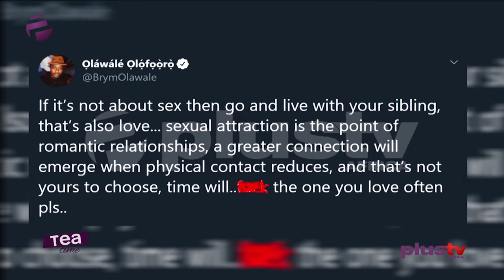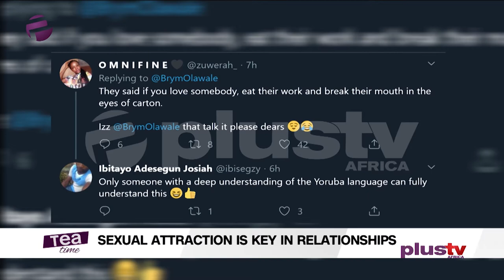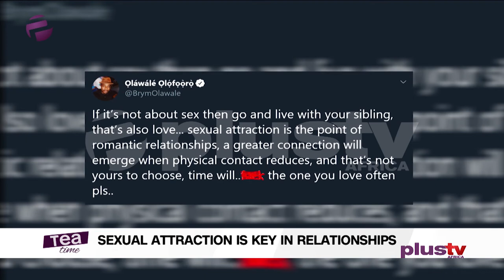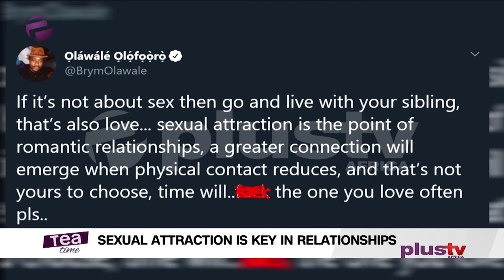Sexual Attraction Is Key In Relationships - Brymo